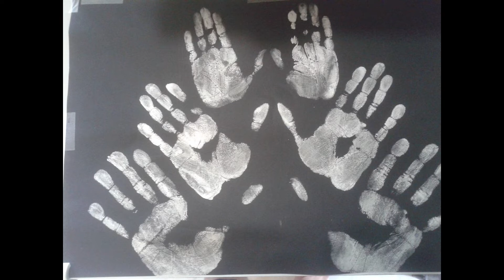aas - hope - the poem written and recited by my wife Reema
my search for whoami continues...

this is a कोशिश - the effort - from my wife Reema - the lost girl in the wilderness

of a complicated world full of wolves...

listen to her poem - aas - hope...